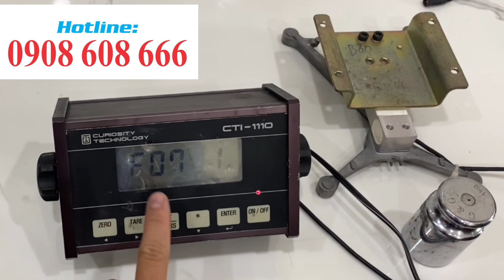Hướng dẫn cài đặt giữ tải đầu cân CTI-1110 Curitec Curiosity cân điện tử Thái Bình Dương